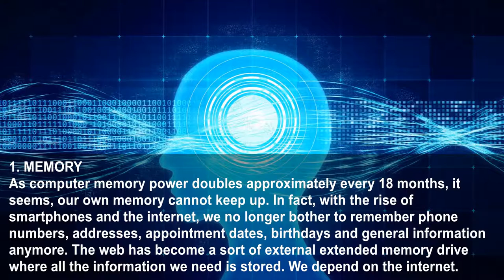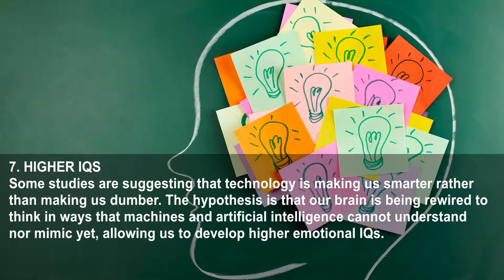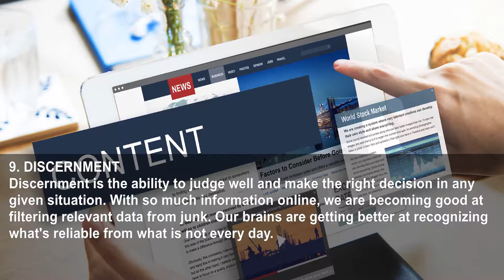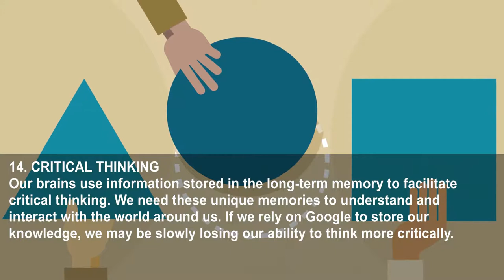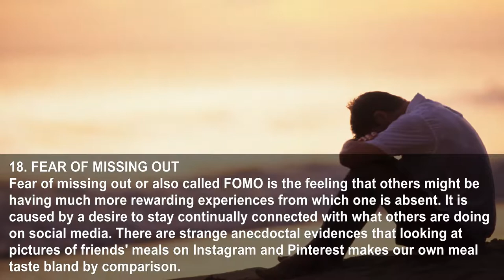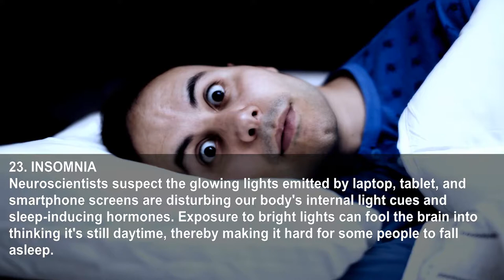24 Ways The New Web Of Things Is Shaping Our Brain